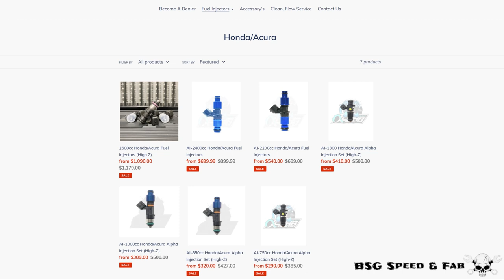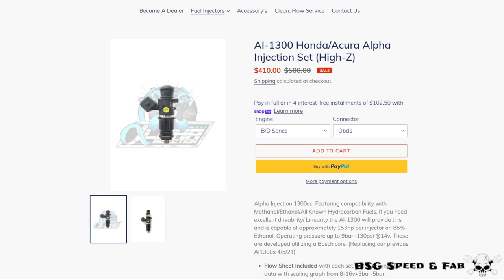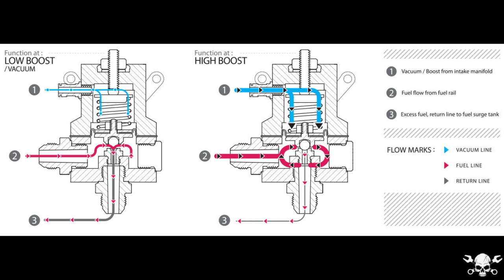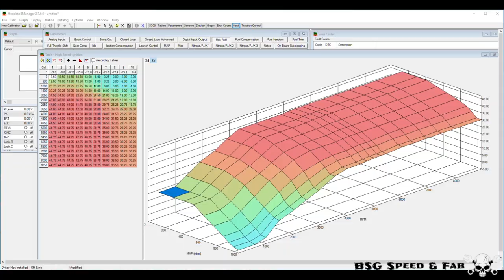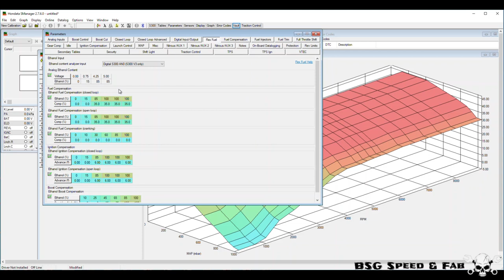Project Civic EG - Ep 11 : Fuel System upgrades to run E85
Complete how-to on fuel system upgrades, AI 1300 injectors, AEM fuel pump, 1:1 fuel pressure regulator, and a GM flex fuel sensor. All controlled by a Hondata S300 V3